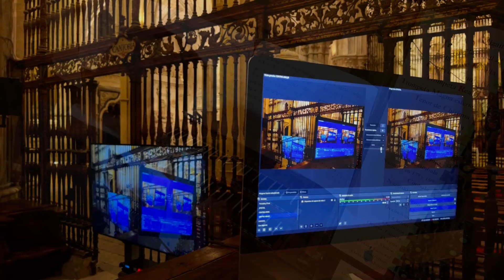Concierto 7. De algunos primores puestos en música para tañedores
Concierto 7
28 de septiembre, 21:00 horas
Catedral de Cuenca, Capilla del Espíritu Santo y Órganos del Coro Capitular
De algunos primores puestos en música para tañedores
Ángel Montero Herrero, órgano

PROGRAMA

Primera parte
Capilla del Espíritu Santo

Anónimo (s. XVIII)
Tiento lleno de 2º tono

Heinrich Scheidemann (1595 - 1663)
O Gott, wir danken deiner Güt

Tiento XXVI de tiple, de séptimo tono

Bernardo Storace (c. 1637 - c. 1707)
Ciaccona

Segunda parte
Órganos gemelos de la Capilla Mayor

Sonata en Fa M, Wq 70, n. 3:
Allegro - Largo - Allegretto

Félix Máximo López (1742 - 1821)
Sonata en Do mayor. Allegro no mucho
Sonata en Sol menor
Lleno

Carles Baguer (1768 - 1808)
Sinfonía I para órgano:
Allegro assai - Adagio con variaciones - Minuetto y Trío - Rondó Presto

Joaquín Sánchez (+1800)
Sonata de Trompetería en Re mayor